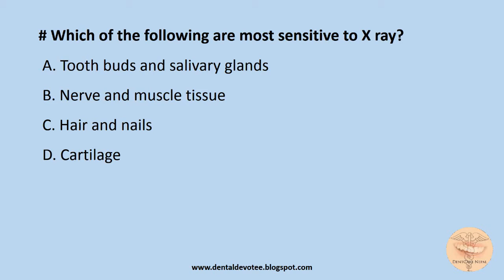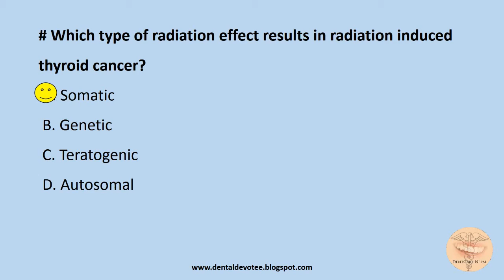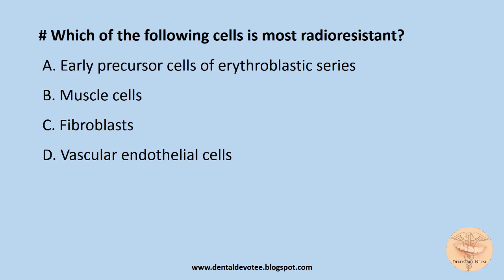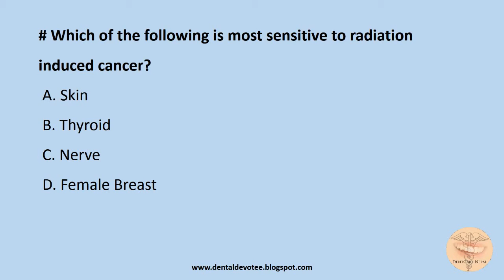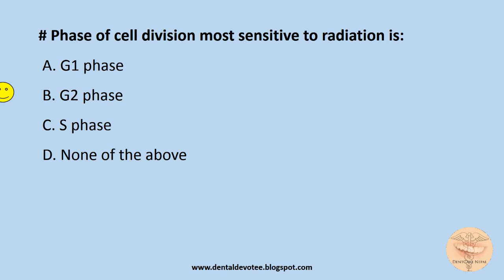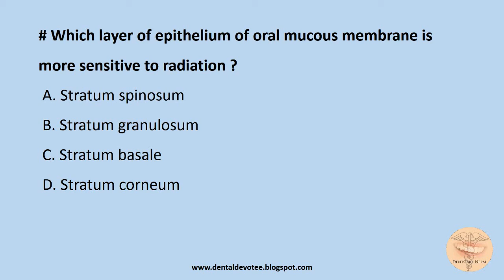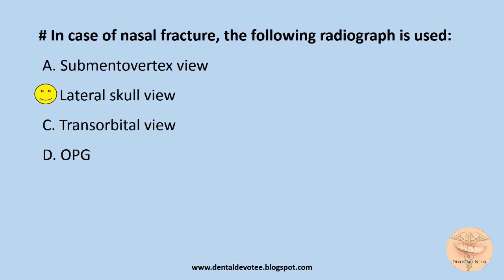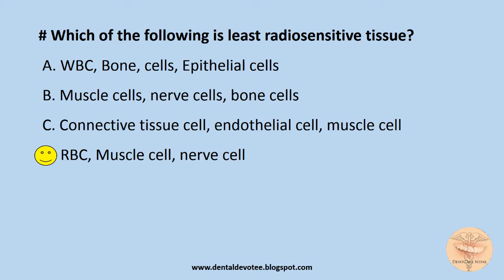MCQs in Oral Radiology - Biological Effects of Radiation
Oral Radiology MCQs - Biological Effects of Radiation